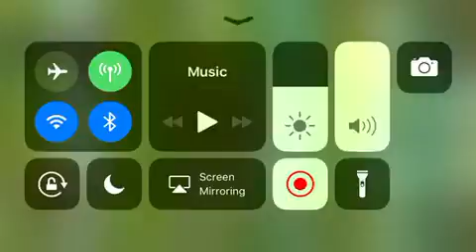MS Part 2 MOTHER APE